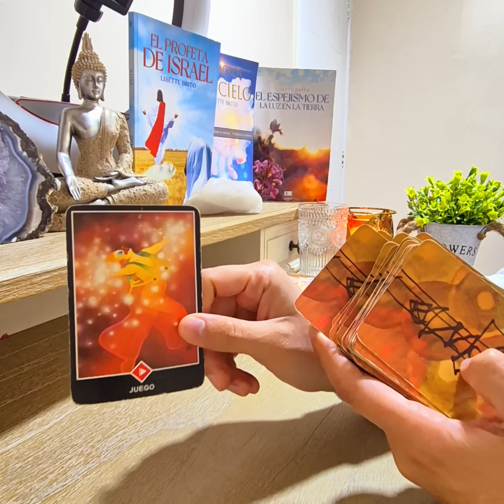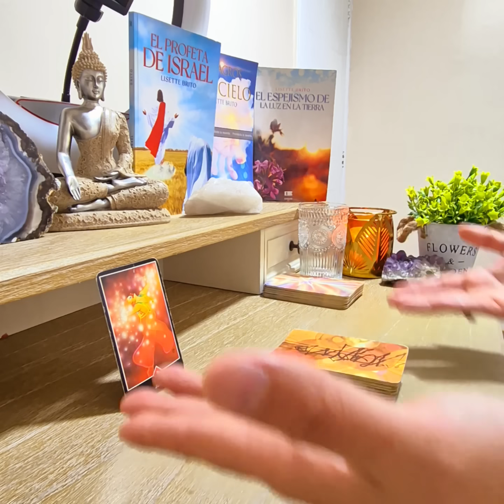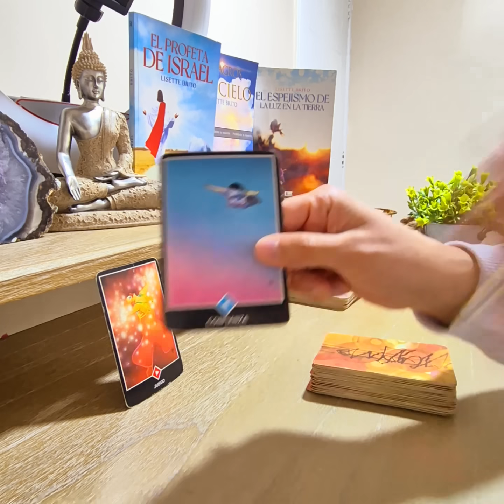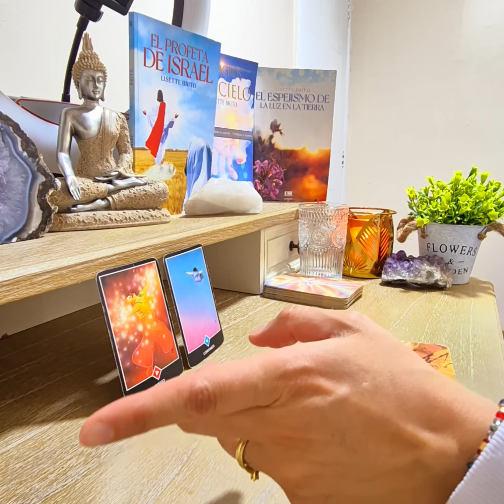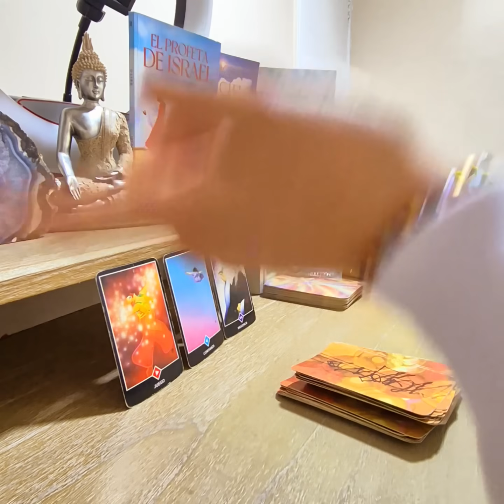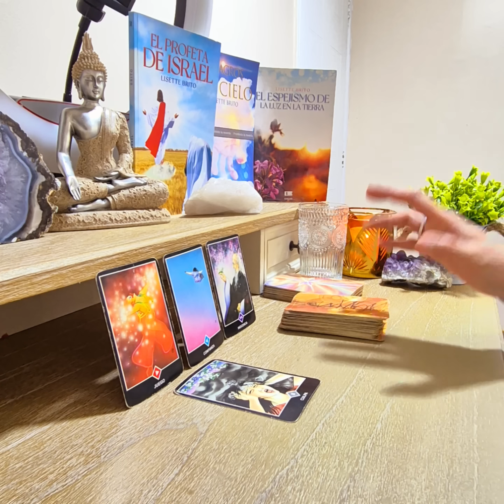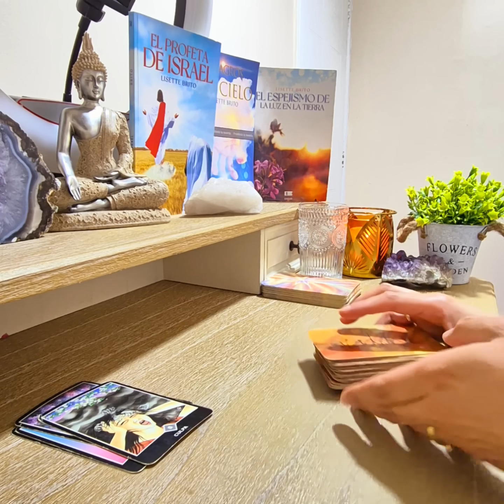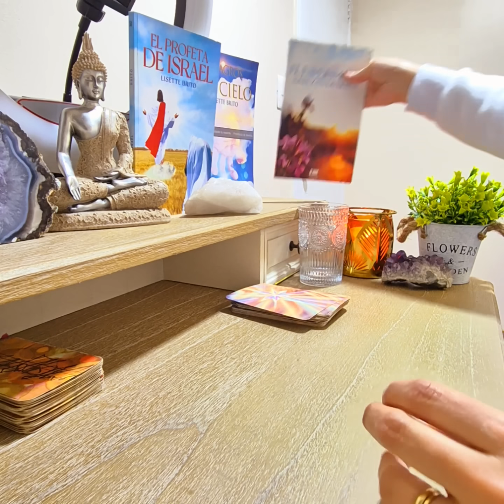CANCER 》TE RESPONSABILIZARON DE ALGO QUE TU NO TENIAS CULPA. PROMESA DE DIOS TRANSFORMADORA.